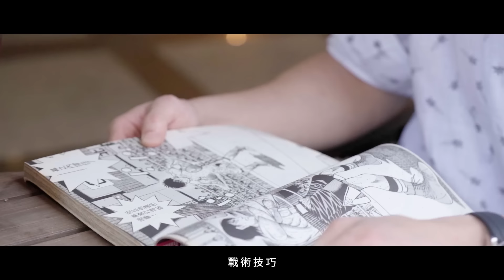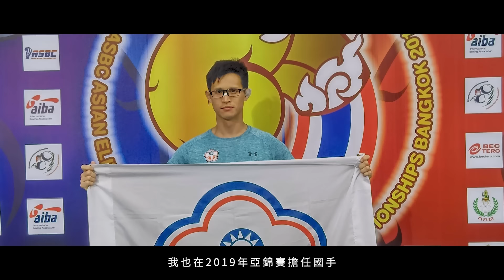拳力出擊的擂台學霸｜文武雙全剛好而已！Feat.拳擊手 小潘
小潘在台大時期意外接觸了拳擊
靠實力做自己的他
立刻愛上這種震撼的競技快感🎢

起步較晚的拳擊之路
實力、體型上的懸殊差距🤦🏻
讓小潘經常在賽場上輸給體育生
他是如何強大自己💪🏻
又是如何運用智慧跟技巧
最終在全國比賽中獲得勝利🏅️
也獲得讓自己感動的力量?

今晚潮JINS《職人系列》
一窺神人背後的成功祕技🥊

委製 PRODUCTION｜天象國際廣告有限公司
製作人 EXECUTIVE PRODUCER｜祈哥
編導 DIRECTOR｜洋芋片
製片 PRODUCER｜Andy
主演 STARRING｜拳擊小潘

攝影 D.O.P｜彥丞
攝影助理 A.C｜洋芋片 Andy
剪接 EDITOR｜亮哥
行政 HR｜湯維
社群管理 SMM｜小沈